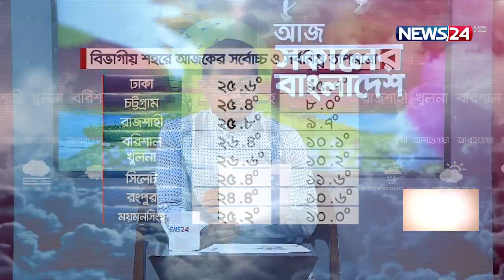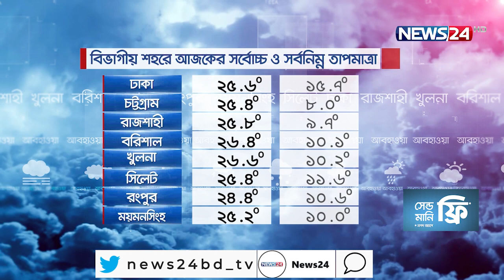আজকের আবহাওয়া || Weather Update|| on 6th January, 2022 on NEWS24|| 6Jan.22